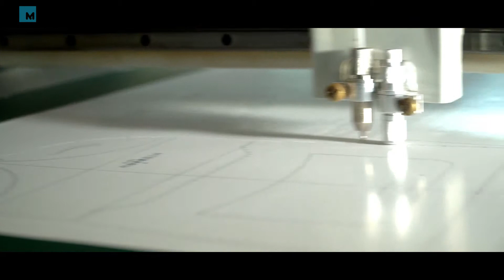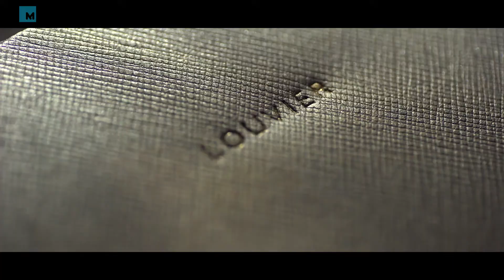麥氏 W.K Maxy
Director: @Terry Heung
video Editing:@Terry Heung